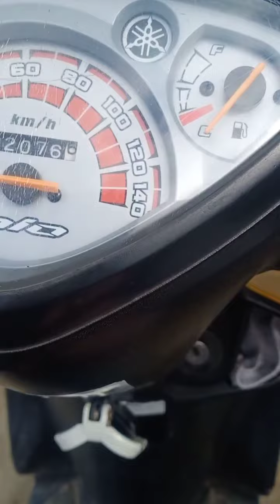Short ride.Hinatid ko anak ko sa school nya.